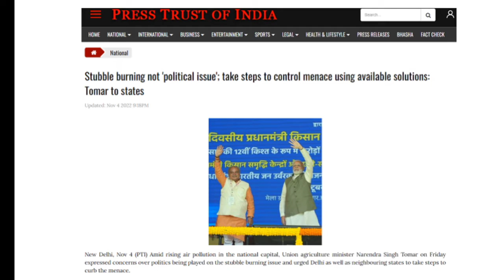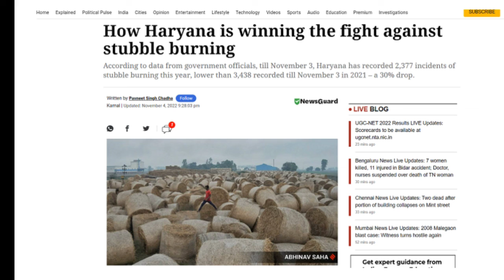Haryana's Achievement in Stubble Burning